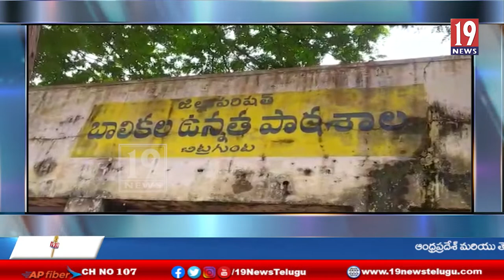బోగోలు మండలంలో ఘనంగా ఆజాద్ ఇక అమృత్ మహోత్సవం-నెల్లూరు జిల్లా